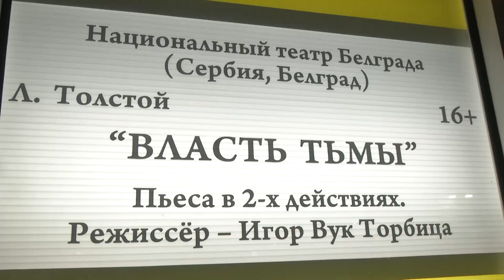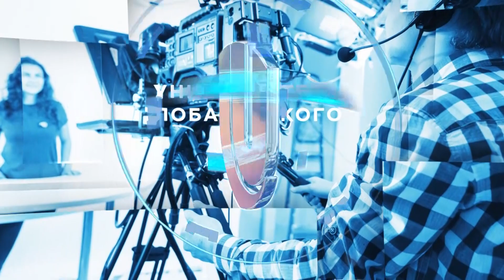Сербский язык в стенах театра драмы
Студенты ИФИЖ получили удовольствие от спектакля "Власть тьмы" Национального театра г. Белграда (Сербия), который прошёл в рамках девятого международного театрального фестиваля им. Горького.